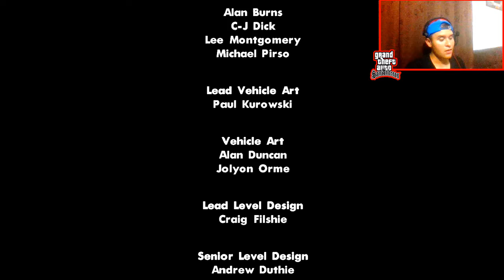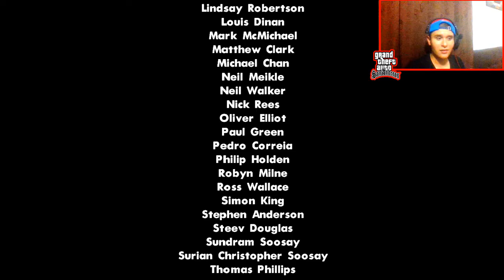GTA San Andreas | SE REVELA TODA LA VERDAD | La historia de gta san andreas Capitulo 27 FINAL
Espero que te guste mucho este vídeo lo hice con mucho
Esfuerzo, bueno  algunas veces no tanto
Pero hago todo lo que puedo y más.

Solo el 1% de la gente CONOCE ESTO de Gta San andreas !

Nunca Desbloquees esta Misión del Radar en GTA San Andreas

Esto pasa si Cambiamos la Moto de la Misión del Tren por una Bici en Gta San Andreas !

Top 3 servidores RAROS de GTA SAN ANDREAS

TOP 5: Los Mejores Personajes de Grand Theft Auto

La versión perdida del GTA San Andreas

GTA San Andreas Pelicula Completa Full Movie

GTA San Andreas - Mission passed sound

Nunca ACTIVES Este TRUCO MACABRO del GTA SAN ANDREAS! (Creepypasta)

Es imposible no Reir con ESTOS BUGS de Gta San Andreas xD

100 COSAS QUE DE SEGURO HICISTE EN GTA SAN ANDREAS

GTA San Andreas-RECOMPENSAS por la misión de Taxista, Bombero, Chulo, Paramédico, Tren, y Vigilante

¿Dónde encontrar TODAS LAS ARMAS DE GTA SAN ANDREAS?

¿Dónde encontrar TODAS LAS NOVIAS DE CJ EN GTA SAN ANDREAS?

Aun nada puede con la Lógica de GTA San Andreas

Nunca Sigas a los TAXISTAS de GTA San Andreas

El C0R0N4V1RUS llega a San Andreas // GTA SA 2020

EL DUENDE MALDITO - Gta San Andreas Loquendo

ESTE ES EL PEOR MOD QUE EXISTE PARA EL GTA SAN ANDREAS !

Nunca Sigas a esta "CAMIONETA" en Gta San Andreas o te Ocurrira Esto

"Nunca Vayas" A Chinatonw al Principio del Juego o te Ocurrira Esto!! (Especial 50kSubs)
Así es JUGAR GTA SAN ANDREAS en el 2019... Grand Theft Auto SA

Esto le dicen a CJ las Bandas de Gta San Andreas !

Ubicación de 5 Carros en GTA san Andreas | Rolwex |

Sabias que PUEDES HACER ESTO en Gta San Andreas ?

Este sera el NUEVO GTA San Andreas 2020?

C.R.A.S.H Theme GTA San Andreas (Good Quality)

Cosas que NO SABIAS para que Sirven en GTA San Andreas !

Nunca Sigas a las AMBULANCIAS de GTA San Andreas

RETOS SUPER ULTRA IMPOSIBLES EN GTA SAN ANDREAS !

Encontre al Megalodon en GTA San Andreas y Esto Sucedio !

ESTE ES EL NUEVO GTA SAN ANDREAS ANDROID 2020! | NUEVOS GRÁFICOS HD

GTA San Andreas Loquendo - CJ Educa a su Hijo

GTA San Andreas PS4 - Todas las Misiones en 1080p

GTA San Andreas Theme Song Full ! !

Si quieres ver mis otros canal aquí están:    :3

cómo jugar terraria,

cómo jugar terraria online,

cómo pescar en terraria,

cómo jugar terraria online android,

cómo jugar terraria multijugador,

cómo empezar en terraria,

cómo jugar terraria con amigos,

cómo conseguir ectoplasma terraria,

qué hacer en terraria,

qué es terraria

terraria a lo hard 4,
terraria ha dejado de funcionar,
terraria a journey's end release date,
terraria ha caido un meteorito,
terraria a journey's end,
terraria a serie,
terraria a journey's end trailer,
terraria in a nutshell,
terraria all bosses,
terraria all items map,
terraria all trailers,
terraria all bosses speedrun,
terraria all wings,
terraria all yoyos,
terraria all bosses song,
terraria all mounts,
terraria que hacer antes del hardmode,
terraria antes do hard mode,
terraria cave theme,
terraria cave theme remix,
terraria cave music earrape,
terraria cave music bass boosted,
terraria cave house,
terraria cave music remix,
terraria cave music 1 hour,
terraria cave story,
terraria como jugar,
terraria como pescar,
terraria como invocar a plantera,
terraria como conseguir alas,
terraria como derrotar a skeletron,
terraria como conseguir llaves,
terraria como hacer una cama,
terraria como hacer una casa,
terraria con mods,
terraria con amigos,
terraria con mando,
terraria con kay,
terraria con subs,
terraria con mods serie,
terraria con mando android,
terraria con gamepad,
terraria 1.4 cuando sale,
terraria de que trata,
terraria de xbox 360,
terraria de celular,
terraria de android,
terraria de pc en android,
terraria de pc para android,
terraria de ps4,
terraria muro de carne,
terraria desde cero,
terraria desde 0,
terraria desde o começo,
terraria en minecraft,
terraria en android,
terraria en español,